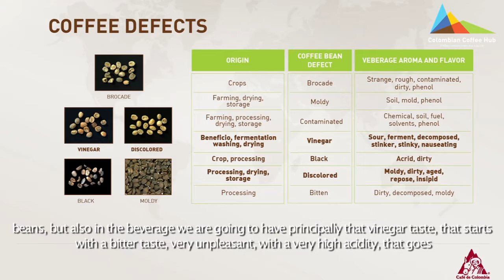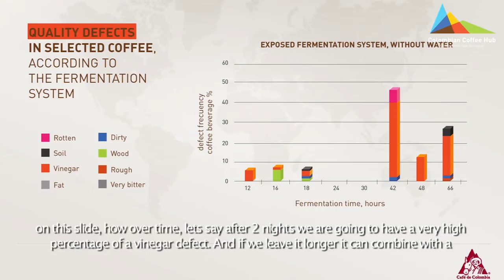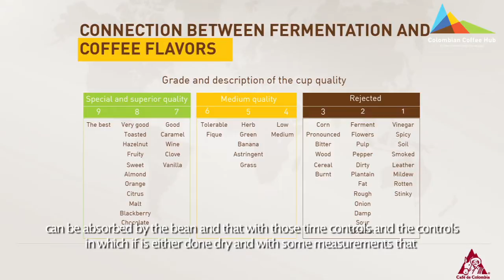[Lecture] Fermentation: an essential variable for coffee quality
Learn about the importance of this variable in the coffee production process and how does fermentation process affect coffee quality in cup. Gues Lectures: Carlos Oliveros PhD. Agricultural Engineer Principal Investigator at Cenicafé Rodrigo Alarcón Chemical Engineer Quality Office Cordination at Almacafé Gloria Inés Puerta Chemical Engineer, M.Sc Food Engineer Research Scientist II at Cenicafé.